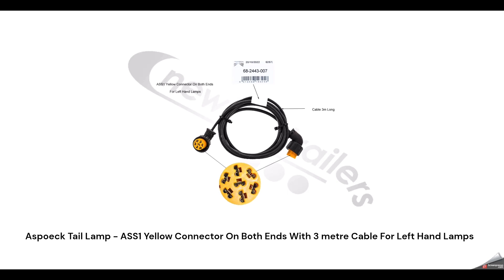N1000150 - Aspoeck Tail Lamp - Yellow Connector On Both Ends With 3 metre Cable For Left Hand Lamps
ENQUIRE TODAY !

BROKEN SOMETHING ???